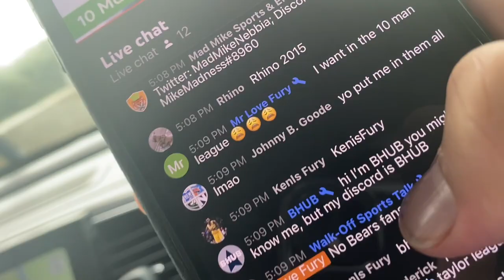Rocha Entertainment Vlog #37…. Getting Soaked In Memphis/Returning Back To Dallas.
Crazy event happens in Memphis, we return to Dallas and play some basketball! Who wins the 1V1 between Josh and Isaiah? Find out in here!

Rocha's Number 1 Fans:
Rogelio, MrLooper, KingPJ, Josh Basso, Cyard, Joe Well, Matthew Goodman, ColesDubNation, R.H, Noel Jimenez, Bobby Nicol, Dylan Russell, Bob Fisher, David Evans